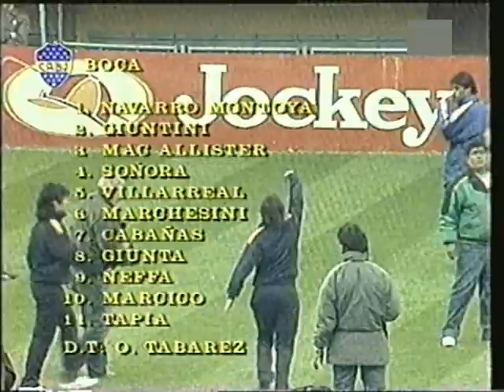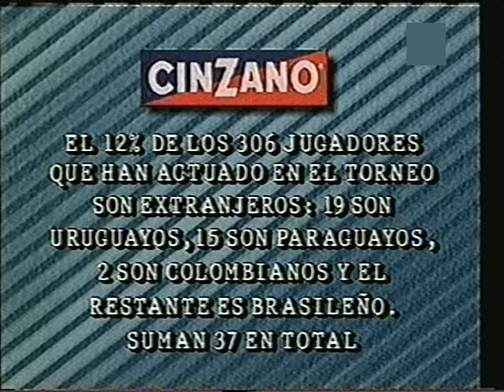Apertura 1992 Boca Juniors 3 - Vélez Sarsfield 2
Excelente resumen de este encuentro, jugado el 2 de septiembre. Pertenece al cuarto encuentro del torneo Apertura. El árbitro fue Abel Gnecco y el partido se disputó en la Bombonera.